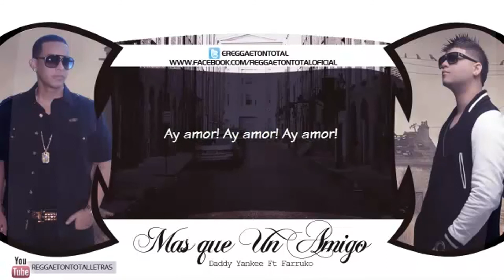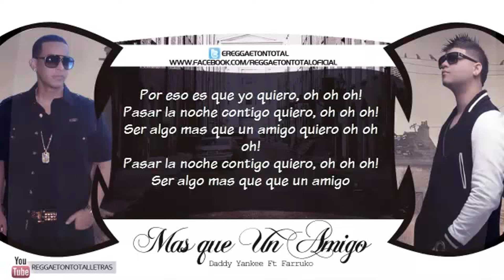Farruko Ft. Daddy Yankee - ''Màs Que un Amigo'' Con Letra ★New Reggaeton 2012★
Farruko ''El Talento Del Bloque'' TMPR* Ft. Daddy Yankee ''El Maximo Lider'' PRESTIGE - ''Màs Que Un Amigo''
Prod By : ► ''Musicologo & Menes'' ''LDLN''
Album: ► ''The Most PowerFul Rockie'' ''Prestige''
Compañia: ► ''Cartel Records'' ''Imperio Nazza Gold Edition''
Género: ► Reggaetón
Fuente & Formato: ► ''ReggaetonTotalLetras'' - ''chaketapk2''

★ COMPARTE EN FACEBOOK Y TWITTER XFA ★